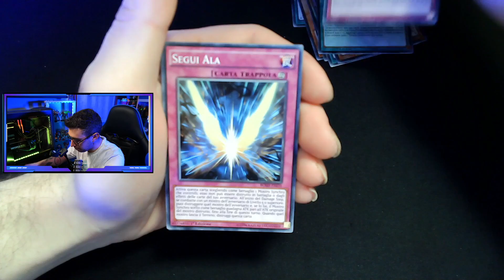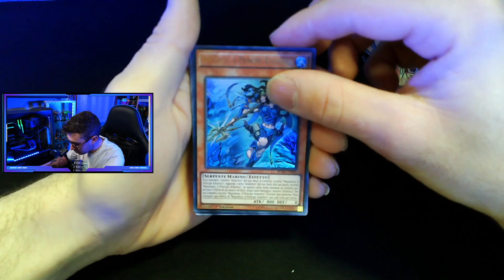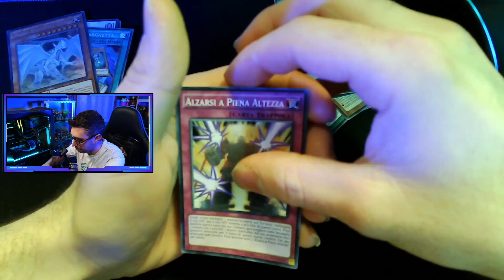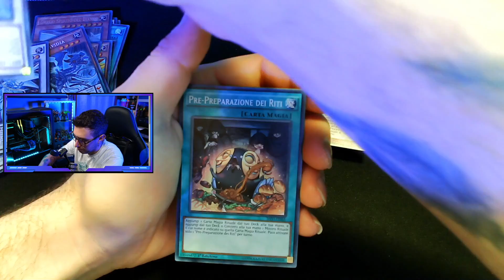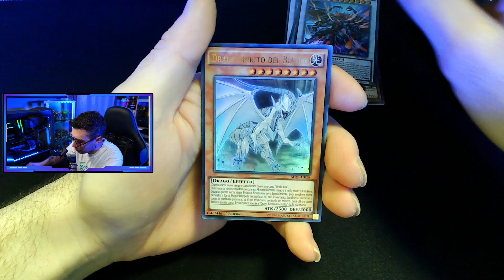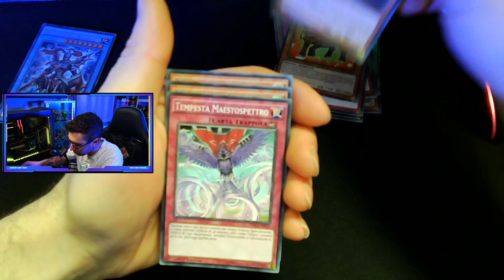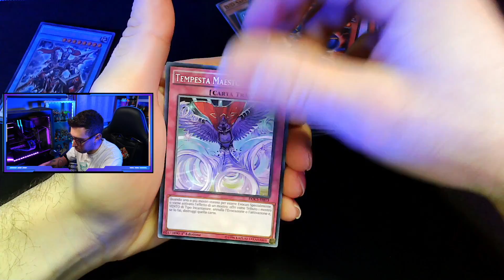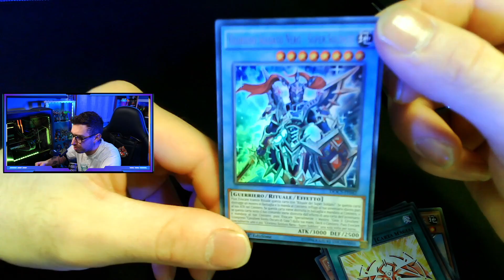Spacchettamento di Yu-Gi-Oh! Dimensione del Chaos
🎵 TikTok ➤ Micheleilfrancese